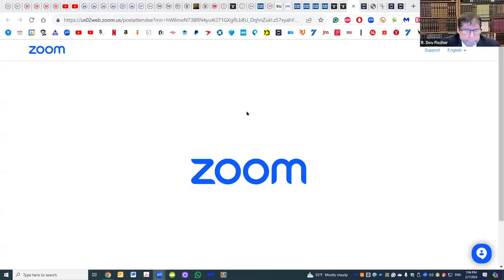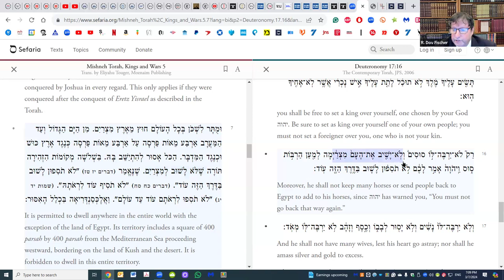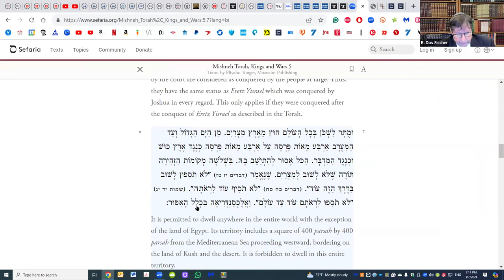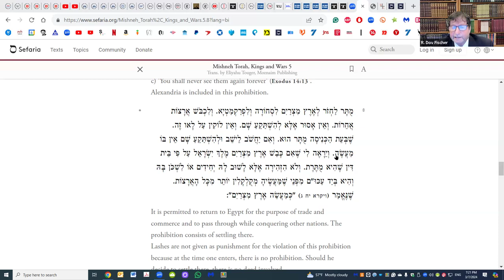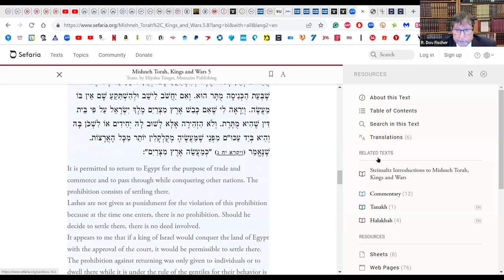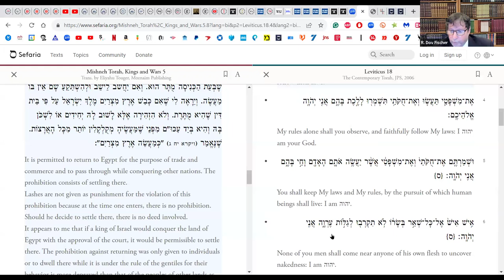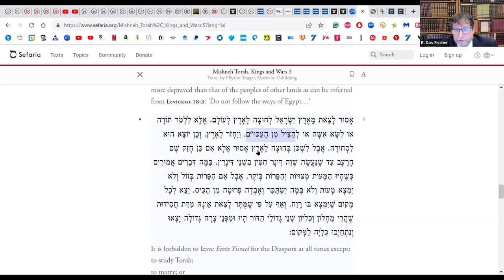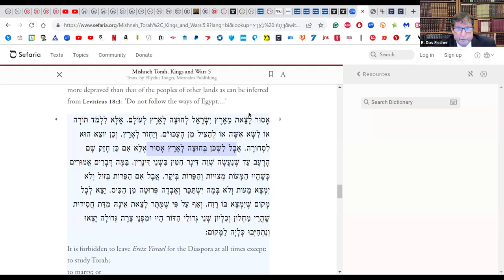Jewish Religious Sources on Laws of War - Rambam Mishneh Torah and More-with Rav Dov Fischer - Pt. 8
A series of shiurim (Torah classes) looking at Jewish religious attitudes toward war, starting with Rambam's Hilkhot M'lakhim p'rakim (chapters) 3-4 and then delving more deeply from p'rakim (chapter) 5-7. We look at Rambam's sources in the Torah and Talmud, such as Mesekhet (Tractate) Sanhedrin, Mishnah Chapter 2 and Gemara 20a-b, and then move on to other halakhic authorities. And we pray for the success of Tzahal (the IDF) in their effort to cleanse R'tzu'at 'Aza (the Gaza Strip), itself part of Eretz Yisrael, from the toxicity above and below its terrain.

This shiur was taught March 06, 2024. We focused within Chapter 5 of Rambam's Laws of Kings and Wars on the centrality of the Land of Israel in Judaism and on the prohibition to withdraw from even an inch of the Land of Israel, even as part of a "peace deal" that supposedly would "save lives." We elaborated in some detail on the various rabbinic / halakhic viewpoints as to whether and under what conditions there ever could be an exception to the rule. We further learned Rambam's codification on laws forbidding ever leaving Israel to relocate elsewhere, and on the discrete exceptions to that rule. Along the way, we also learned the laws forbidding ever living in Egypt and, of course, the exceptions.

Rabbi Dov Fischer of Young Israel of Orange County teaches Tanakh (Bible) every Tuesday night on Zoom at 7:00-8:00 pm Pacific Time . . . and Rambam's Mishneh Torah every Thursday night on Zoom at 6:30-7:30 pm Pacific Time.  His style is exceptionally unique, mixing text, Midrashim, Classic Rabbinic Commentaries, Movie clips, Music, Maps, and unique insights born of 40+ years as a rav, a highly effective litigation attorney, a law professor, and an opinion columnist and senior contributing editor at two major daily online publications, The American Spectator and Arutz Sheva/Israel National News.

Rav Fischer was ordained at Yeshiva University's Rabbi Isaac Elchanan Theological Seminary (RIETS), receiving smikha from Rav Yosef Ber Soloveitchik and Rav Norman Lamm in 1981. He received his law degree from UCLA School of Law in 1993 and clerked in the U.S. Court of Appeals for the Sixth Circuit for the Hon. Judge Danny J. Boggs, then practiced law 10 years at three of America's most prominent law firms: Jones Day, Akin Gump, and Baker and Hostetler. Simultaneously, he was a law professor for 16 years, primarily at University of California at Irvine and at Loyola Law School of Los Angeles. He brings all of that -- plus a Catskills sense of humor -- into his Torah teaching.